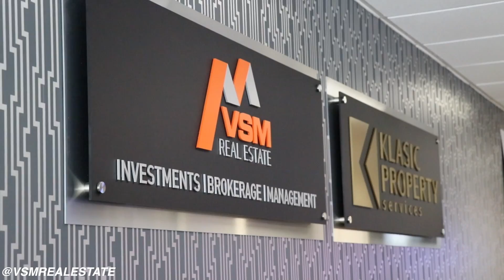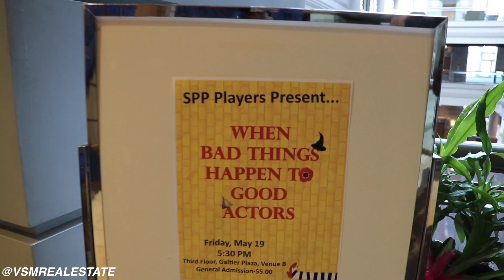Mayoral Meet and Greet | VSM VLOG 32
VSMRealEstate is a full-service real estate firm with a broad range of expertise and capabilities that extend from the acquisition of investment to the financing & management of assets, brokerage, leasing, and property management.
There’s a reason why our clients come back to us time and again, and why we’ve been around as long as we have. Integrity and professional competence are at our core, and we are here and ready to get to work – for you.
We are dynamic and we strive to deliver an extraordinary level of service driven by results.
We are born in the Twin Cities, a community which is more than a collection of buildings and green space. It is a collection of homes, businesses, and the hub of new and creative ideas that help to transform the world.​
Whether through our exclusive listings, our partnerships or our extensive industry network, our team is dedicated to understand our clients and help them finding their perfect space in the Twin Cities.​
VSM endeavors to invest, own and manage residential and mixed use communities that enhance the lives of residents while strengthening neighborhoods physically, socially and economically.

Legal | Equal Housing Lender |